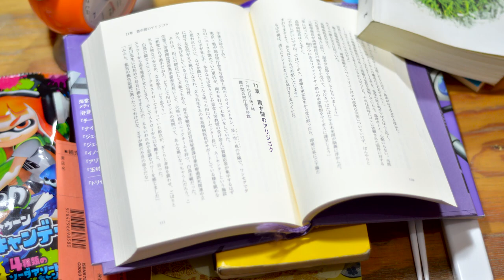"La casa de las bellas durmientes" de Yasunari Kawabata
Hoy les contamos sobre la obra del primer premio nobel japonés de literatura, la historia de un hombre que nos cuenta su melancólico pasado y vivencias relacionadas a una casa de fetiches.